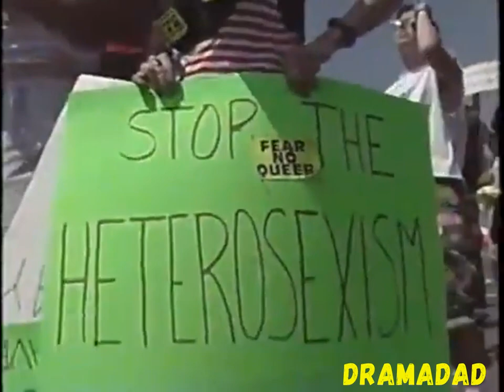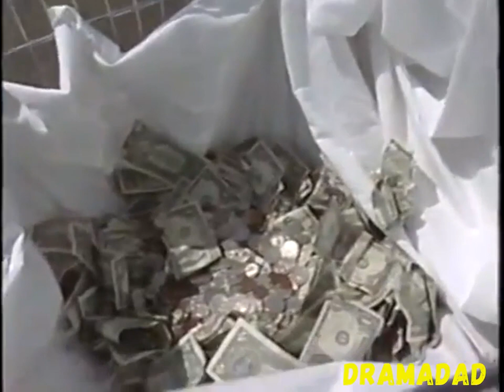The Boys of West Hollywood 🌈🔥 1991 🌈🔥 Gay Pride Parade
Here is some footage, best highlights of the West Hollywood Gay Pride Parade in 1991 that was telecast on TV back in 1991.